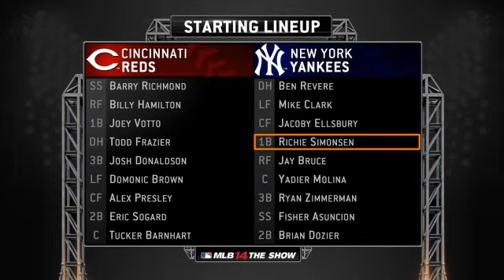Sports Sunday Afternoons with MLB 14: The Show. Continue to moving to finish 2019 season - 2 / 17